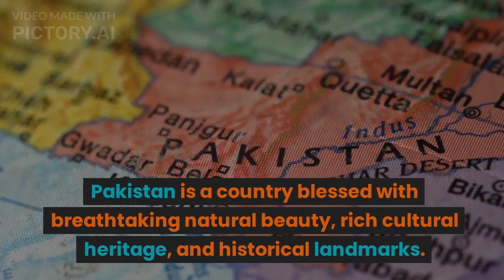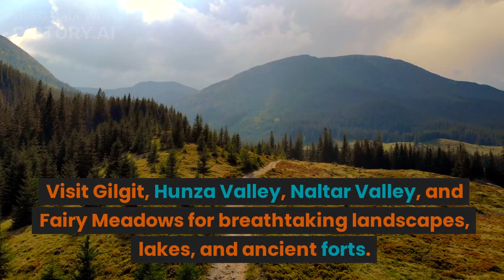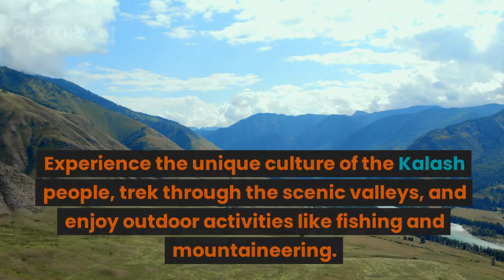best visit places in pakistan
Welcome to Pakistan, a country brimming with awe-inspiring landscapes, rich cultural heritage, and historical marvels. Join us on a virtual journey as we explore some of the best places to visit in Pakistan, where nature and history blend seamlessly to create unforgettable experiences.

Hunza Valley: Nestled in the Karakoram Mountains, Hunza Valley offers a picturesque retreat with its lush green valleys, crystal-clear rivers, and magnificent snow-capped peaks. Immerse yourself in the local culture, visit ancient forts, and witness the breathtaking beauty of Rakaposhi and the Ladyfinger Peak.

Swat Valley: Known as the "Switzerland of Pakistan," Swat Valley enchants visitors with its emerald-green meadows, cascading waterfalls, and majestic mountains. Explore the historic Buddhist ruins of Takht-e-Bahi, experience the vibrant local lifestyle, and enjoy thrilling outdoor activities like hiking and skiing.

Lahore: Lahore, the cultural capital of Pakistan, is a treasure trove of architectural wonders and historical landmarks. Discover the grandeur of the UNESCO-listed Lahore Fort, explore the stunning Badshahi Mosque, and wander through the vibrant streets of the Walled City, where history comes alive.

Naran and Kaghan Valley: Situated in the Khyber Pakhtunkhwa province, Naran and Kaghan Valley offer breathtaking landscapes, including crystal-clear lakes, lush meadows, and towering mountains. Don't miss the enchanting Saif-ul-Malook Lake and the mesmerizing views from Babusar Pass.

Islamabad: The modern capital city of Pakistan, Islamabad, boasts a perfect blend of natural beauty and architectural marvels. Visit the iconic Faisal Mosque, stroll through the serene Shakarparian Park, and explore the fascinating Pakistan Monument.

Karachi: As Pakistan's largest city, Karachi is a vibrant and bustling metropolis with a unique blend of cultures. Discover the historic Frere Hall, relax on the beautiful beaches of Clifton, and savor the diverse culinary delights the city has to offer.

Mohenjo-daro: Step back in time at Mohenjo-daro, an ancient archaeological site dating back to the Indus Valley Civilization. Explore the well-preserved ruins and marvel at the advanced urban planning of one of the world's earliest cities.

Kalash Valley: Tucked away in the Hindu Kush mountain range, Kalash Valley is known for its unique culture, vibrant festivals, and stunning landscapes. Immerse yourself in the traditions of the Kalash people, visit their ancient temples, and enjoy the surrounding beauty of the valley.

Fairy Meadows: Located at the base of Nanga Parbat, the ninth highest mountain in the world, Fairy Meadows is a paradise for nature lovers and trekkers. Marvel at the majestic views of the snow-covered peaks, embark on challenging treks, and experience the tranquility of this pristine location.

Shandur Pass: Situated at an altitude of 12,500 feet, Shandur Pass is renowned as the "Roof of the World" and is a haven for adventure enthusiasts. Experience the thrilling Shandur Polo Festival, enjoy breathtaking views of the surrounding mountains, and soak in the rich culture of the local communities.

Pakistan is a land of wonders, where natural beauty and cultural heritage blend seamlessly. Embark on a journey to these exquisite destinations and create memories that will last a lifetime. Discover the warmth of Pakistani hospitality and immerse yourself in the breathtaking landscapes that make this country truly remarkable.